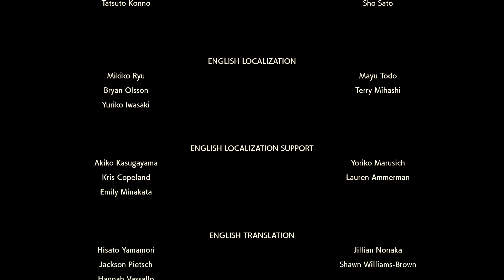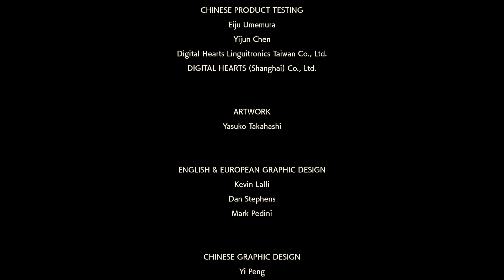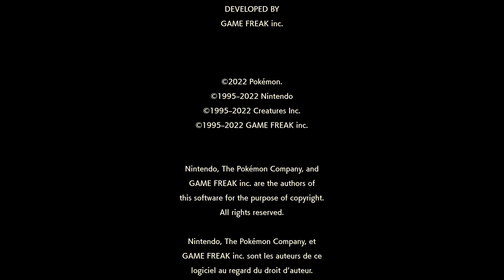Pokemon Legends: Arceus // Part 5